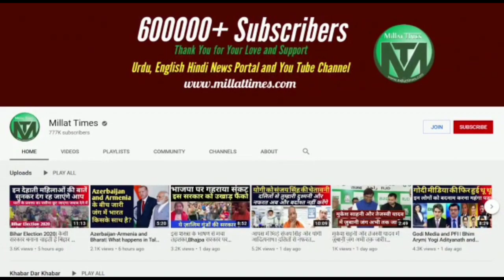Arnab Goswami की गिरफ्तारी के बाद भक्तों की बाजा दी विनय दूबे ने. Millat Times